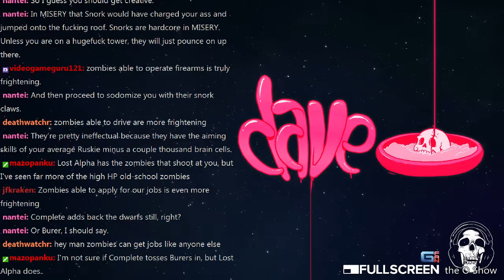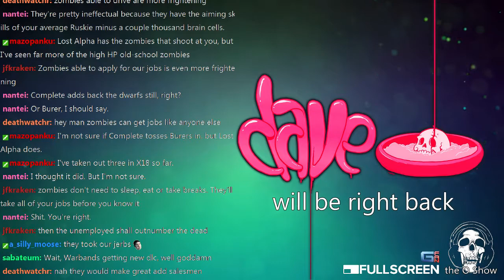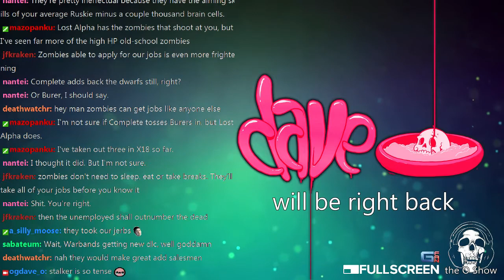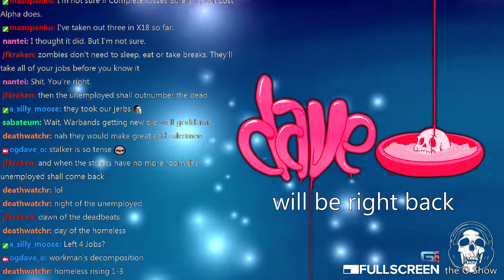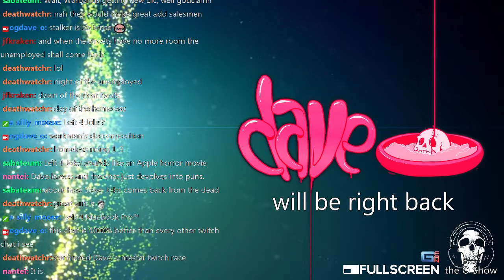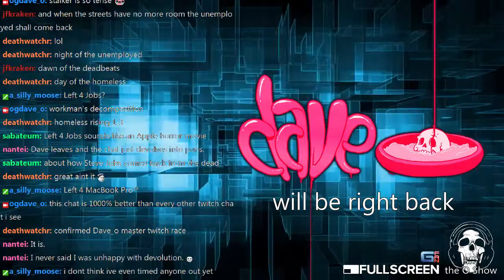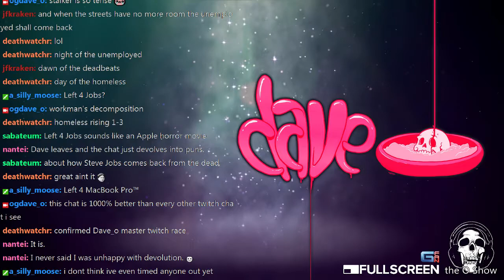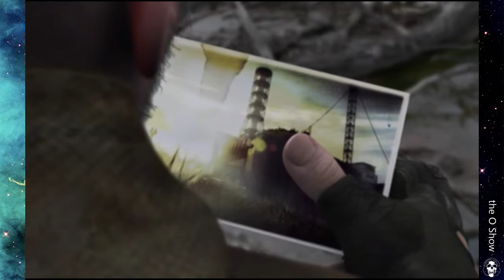the O Show | assault rifles are like $20 in the Zone | STALKER: SoC - 1 / 3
dave_o takes care of another lab & gets prepared to move into the Red Forest in STALKER: Shadow of Chernobyl, Master difficulty /w STALKER Complete installed

originally broadcast @ -- come hang out!